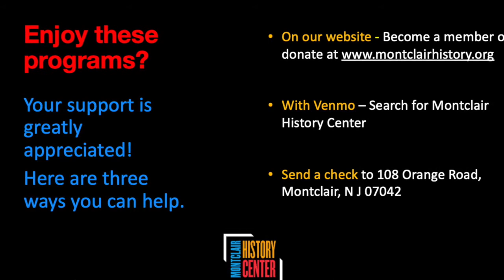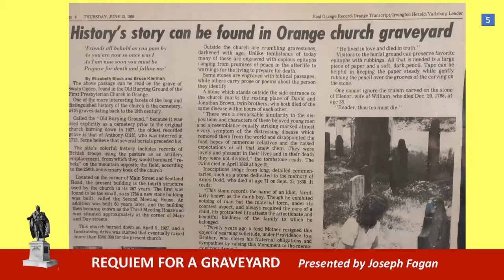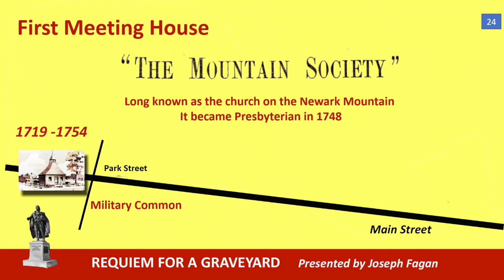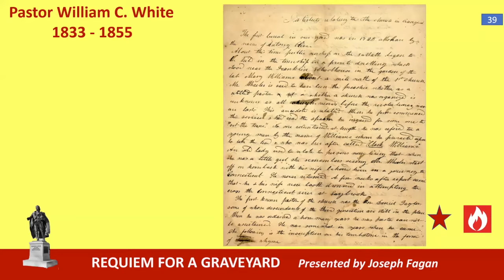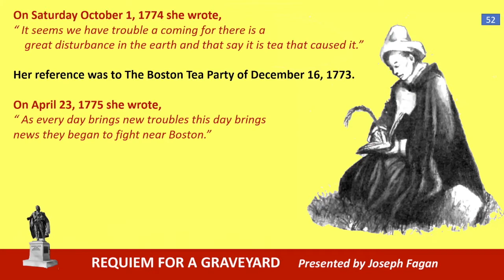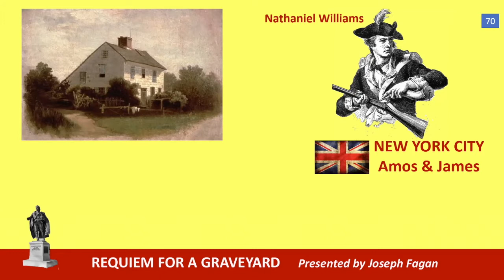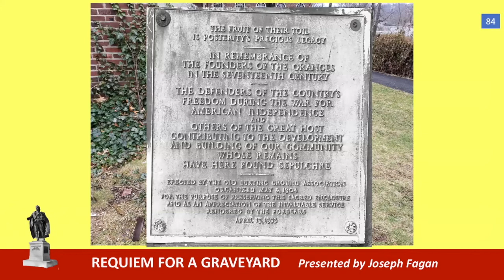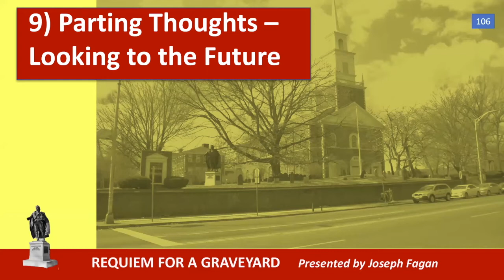History at Home: The Old Burial Ground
In this History at Home, West Orange Town Historian Joseph Fagan talks about the fascinating history of the Old Burial Ground on the corner of Scotland Road and Main Street in Orange. The final resting place for parishioners of the First Presbyterian Church of Orange,  its graves date back to the early 1700s.